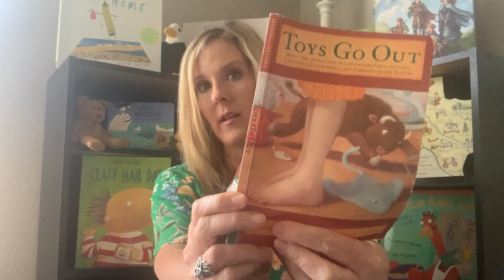Toy Go Out Wednesday April 15